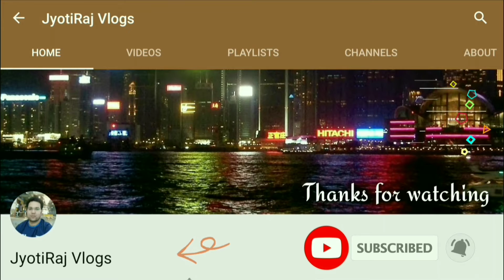Durga Mata Murti Visarjan || Durga Puja Mata ki Jhanki